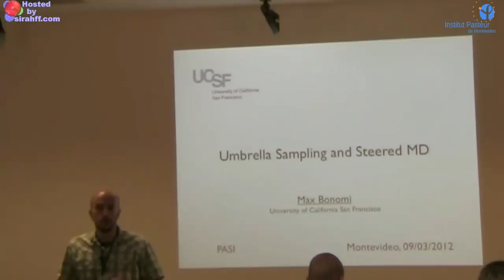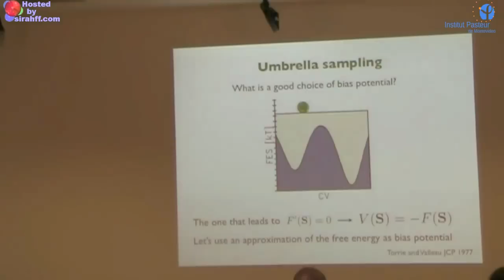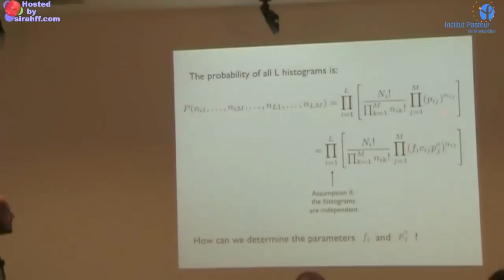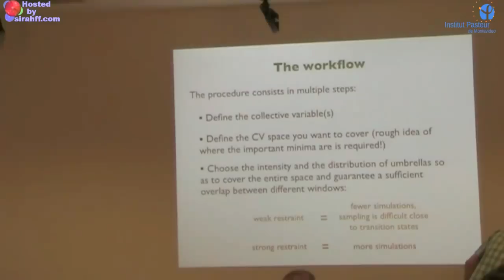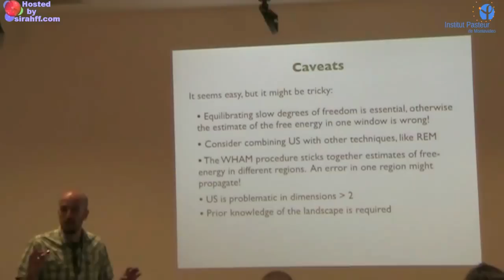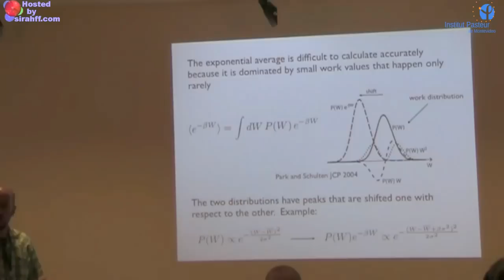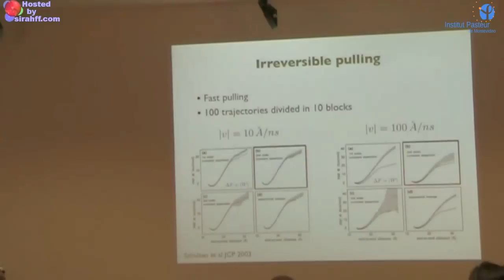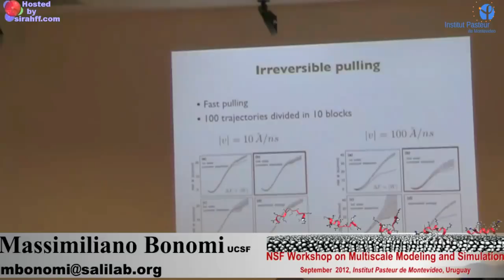PASI 2012 - Max Bonomi: Theory of umbrella sampling and SMD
Workshop on Multiscale Modeling and Simulation
2012 NSF Pan American Advanced Studies Institute (PASI)

Max Bonomi: Theory of umbrella sampling and SMD